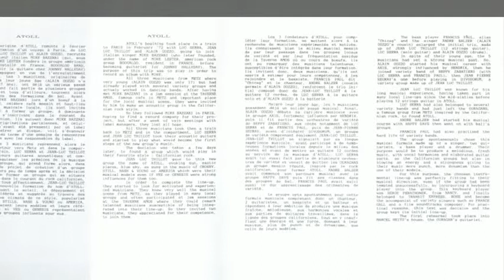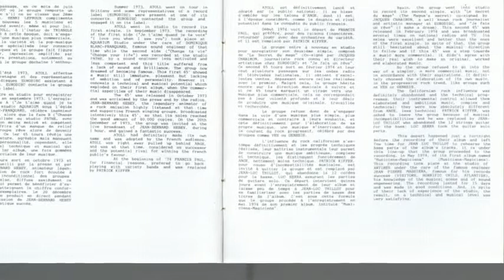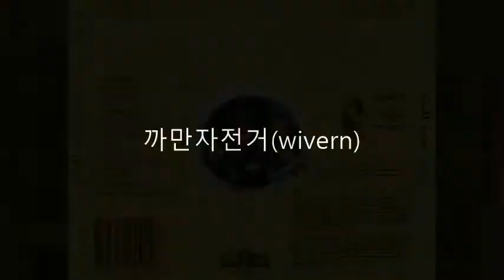Atoll - Le Berger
Atoll - Musiciens-Magiciens (1974)